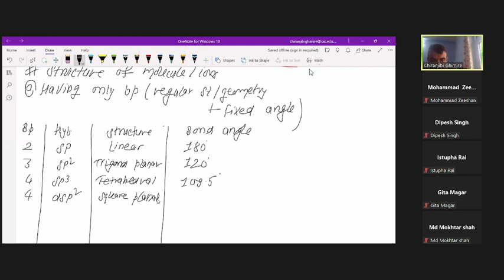LECTURE 4 ON CHEMICAL BONDING BY CHIRANJEEBI GHIMIRE SIR